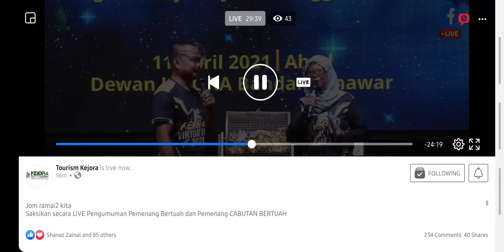Simpan sini menang photo contents virtual run Kejora